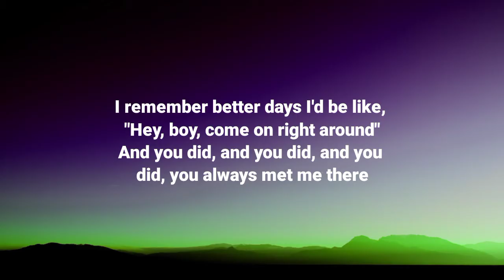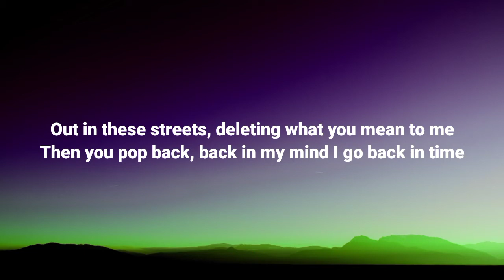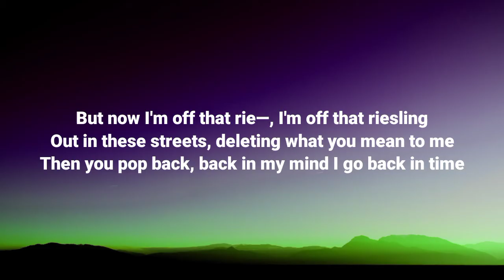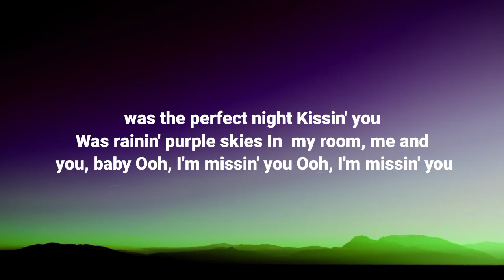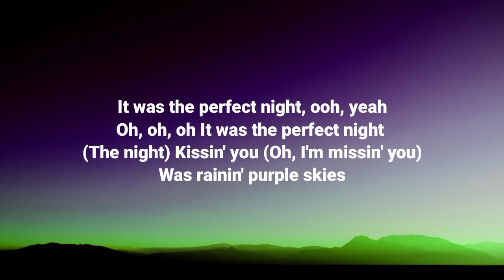Tori Kelly - ​​missin u (Lyrics)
Our Charity

I Create Lyrics video For not entertainment, and not for for fun, i create lyric video for those people who cannot hear and speak, anything  but inside there hearts and minds they can sing, so my channel is for those people who love music, but they can't sing, by my lyrics video  they can read songs and they can understand more about music, and sing song inside there hearts

Tag🏷️

Tori Kelly, ​​missin u, Tori Kelly ​​missin u, ​​missin u Tori Kelly, lyrics ​​missin u, ​​missin u Lyrics, Tori Kelly ​​missin u Lyrics, Tori Kelly lyrics ​​missin u, ​​missin u Lyrics, ​​missin u Tori Kelly lyrics, lyrics ​​missin u